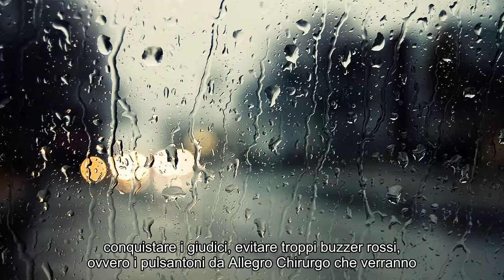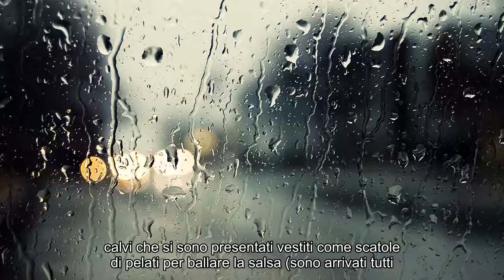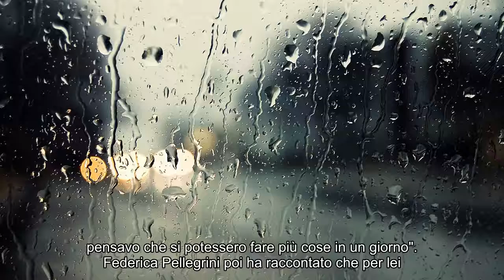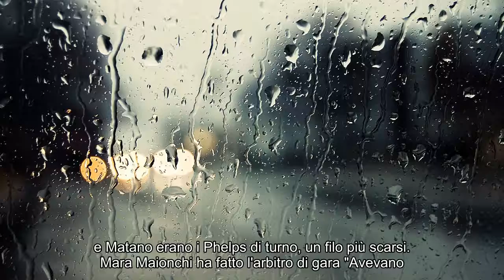Italia's Got Talent 2019, Federica Pellegrini tra i giudici e la cit. di Friends per presentarli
Notizie calde: Italia's Got Talent 2019, Federica Pellegrini tra i giudici e la cit. di Friends per presentarli